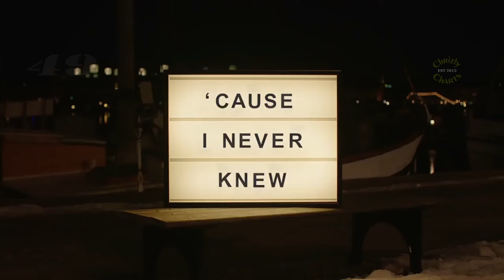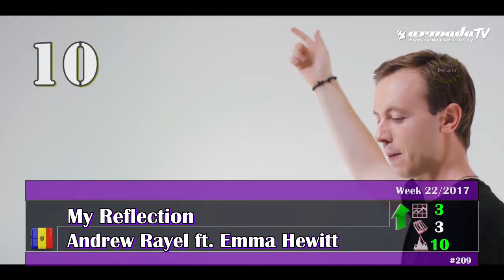Chrizly-Charts TOP 50 Rewind: May 27th, 2017 (Week 22)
Welcome to Edition_209 of my Personal_Chart released on my channel in 2017. In this edition you will find 7 New-Entries including

- What an American band is willing to do
- Why a German singer thinks everything will be alright
- What a British DJ and a fellow songstress call their loved one
- What a US group with a British name think they will be
- What company a Swedish DJ likes

This chart was originally released on May 27th, 2017